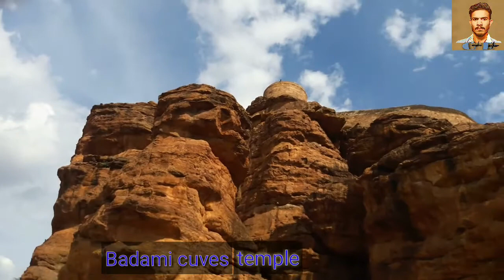Badami cave temples Bagalakot district. Karnataka ll By Govindrai Raikar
excavated around 550 ce, cave-1 dedicatedto God shiva in linga from. it cosists of an open porch.a pillared hall and a sanctuary excavated into its tear wall. the side walls of the porch have large size relief sculptures of harihar on the left and ardhanari shiva on the right. supported on pedestals that have friezes  of dwarf ganas in various moods. the ceiling is adorned with deeply cut sculpture of coiled snake - king Nagaraj. on either side of this are flying  vidyadhara couples the pillars that divide the porch from the inner hall are fluted with beautiful cushion capitals pillars carry low relief sculptures of deities and are decorated with pearl- festoons, foliation medallions with mythical creatures, rows of swans etc. other interesting themes include a two - armed saiva- dvarapala on left flank of porch entrance a vrishabha- kunjara (bull and elephant in one) and Siva - Parvati mounting on nandi following the front contour of the rock, on the right side an east - facing small cave is excavated. it has Durga - mahishamardini on its rear wall and kartikeya on peacock and seated ganesh on flanking walls. beside this small cave is a unique sculpture of eighteen- armed siva- Natasha, the 'king of dancers' over the facade of the cave are signatures of craftsmen such as "aychasvami- kalkutti"

govindrai raikar
govindrairaikar